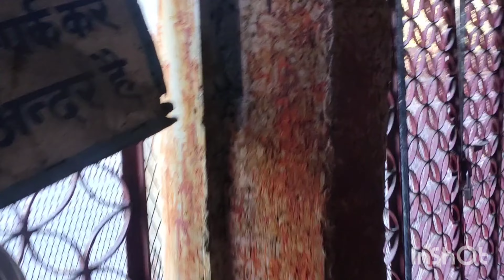going to Shiv Mandir|travel|vlog|ARUSHI JUYAL